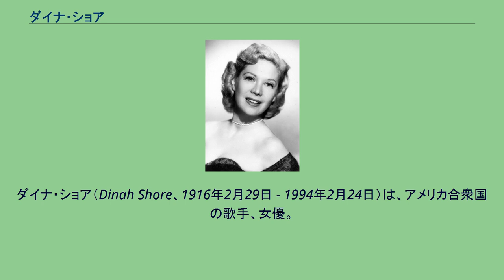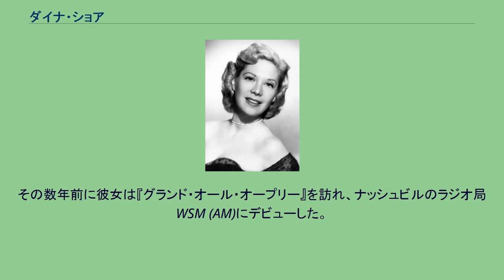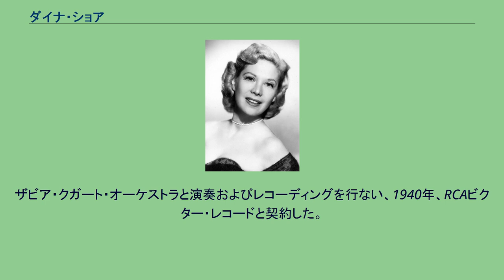ダイナ・ショア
ダイナ・ショア（Dinah Shore、1916年2月29日 - 1994年2月24日）は、アメリカ合衆国の歌手、女優。
テネシー州ウィンチェスター出身。
1950年代から1960年代にかけて『The Dinah Shore Show』などのテレビ番組で多大な人気を博す。
後年には女子プロゴルフの発展にも貢献し、1994年に世界ゴルフ殿堂入りをしている。
フランシス・ローズ・ショアはテネシー州ウインチェスターで父ソロモン・ショアと母アナ（旧姓スタイン）のもとに、姉ベシーに続く次女として生まれた。
2歳の頃、ポリオにかかり、当時有効な治療法がなく、ただベッドに横になっているしかなかった。
彼女の両親は献身的に看病して回復に向かったが、足が変形して引きずるようになった。
しかし身体障碍とまでいうものではなかった。
幼少の頃から歌うことが好きで、コントラルト（女声の最低音域）のオペラ歌手を目指していた母親が彼女を勇気づけた。
父親は自身が経営する店に彼女をよく連れていき、彼女は客のために即興で歌っていた。
1924年、一家はテネシー州マクミンビルに転居し、父はデパートを開業した。
5年生の時、一家はテネシー州ナッシュビルに転居し、彼女はここで小学校を卒業した。
足のことがあって内気だったが、活発にスポーツをするようになり、ナッシュビルのヒューム・フォグ高等学校でチアリーダーとなり、他の活動にも参加するようになった。
14歳の時、唯一両親がそばで見守ることができるナイトクラブで失恋や片思いの曲を歌うトーチ・シンガーとしてデビューし、両親は彼女の演奏時間の少し前にこっそり席に着いていた。
当時の彼女の給料は10ドル（2015年の貨幣価値で141ドル）であった。
彼女がここでの演奏を辞めることになった際、プロになることは一旦留まらせた。
16歳の時母親が心筋梗塞で突然亡くなり、彼女は学業に専念することを決意した。
ヴァンダービルト大学に進学し、ソロリティのAlpha Epsilon Phi を含む多くの活動やイベントに参加した。
1938年、社会学学士を取得して卒業した。
その数年前に彼女は『グランド・オール・オープリー』を訪れ、ナッシュビルのラジオ局WSM (AM)にデビューした。
ショアは歌手への道を再び追い求めることを決心し、大学在学中の夏休みおよび卒業後にオーケストラのオーディションのためニューヨークを訪れた。
彼女が受けたほとんどのオーディションでポピュラー・ソングの『ダイナ』を歌った。
ディスク・ジョッキーのマーティン・ブロックが彼女の名を覚えられず彼女を「ダイナ・ガール」と呼んで定着したため「ダイナ」が芸名となった。
ショアはニューヨークのラジオ局WNEW に雇われ、フランク・シナトラの歌を歌った。
ザビア・クガート・オーケストラと演奏およびレコーディングを行ない、1940年、RCAビクター・レコードと契約した。